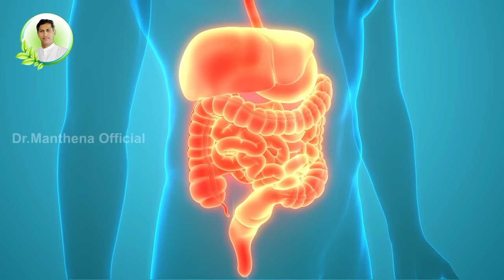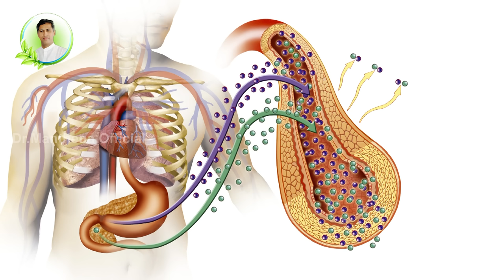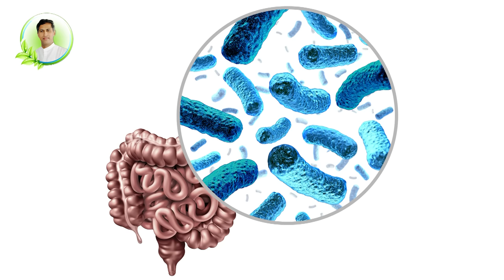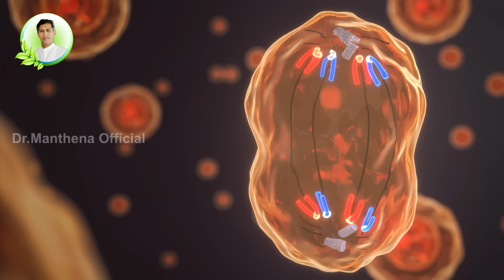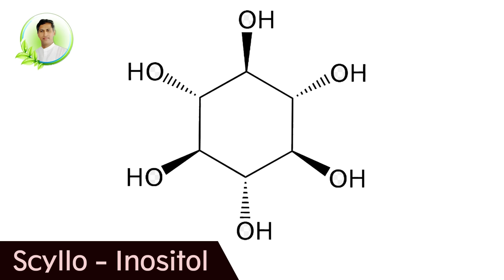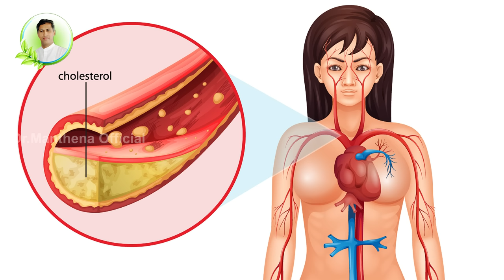High Protein Food | Reduces Cholesterol | Controls Diabetes | Horse Gram | Dr.Manthena's Health Tips